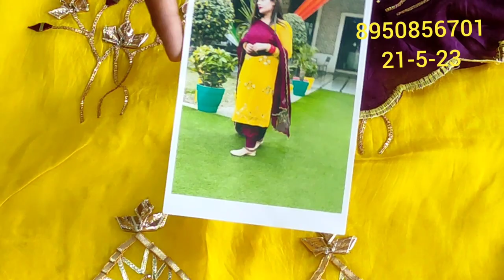👉मोरनी और पाकिस्तानी सूटों का धमाका 👌प्योर ओरगंजा एकदम 🎉लेटेस्ट पार्टीवियर🎊 हैंडवर्क के सूट💯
your quary-
HI,
back पे मोरनी और पाकिस्तानी सूटों का धमाका प्योर ओरगंजा में एकदम लेटेस्ट पार्टीवियर हैंडवर्क के
# लेटेस्ट पार्टी वियर
# हैंडवर्क के

retail market
cloth house
cloth house suit
cotton suits
your Quary:-

@fancy suits
करवा चौथ
new collection
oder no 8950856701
wholesale market
flipkart
technical guruji
flipkart haul
retail market
other links:- @DEEP BOUTIQUE COLLECTION GOHANA
@fancy suits
करवा चौथ
new collection
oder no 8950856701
wholesale market
flipkart
technical guruji
flipkart haul
retail market